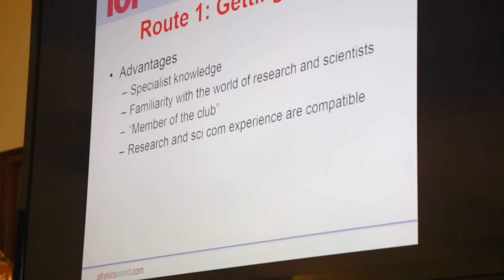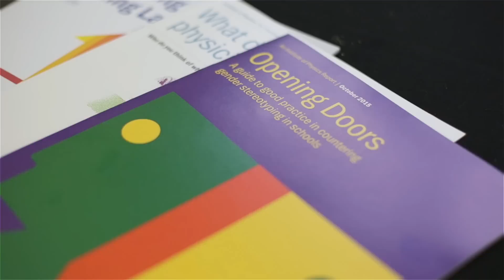Female physicists take control of their careers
We know that studying physics unlocks the doors to a vast range of possible careers. But our members need relevant information to be able to make informed choices about their future direction.

We also want to break down barriers to inclusivity and opportunity for the benefit of all, and female physicists face some unique challenges.

This event, Taking Control of Your Career as a Female Physicist, held at Hallam Conference Centre, London, 9 November 2016, gave young female physicists the opportunity to hear about some of the possible options open to them, and better equip them to deal with some of the hurdles they might face.